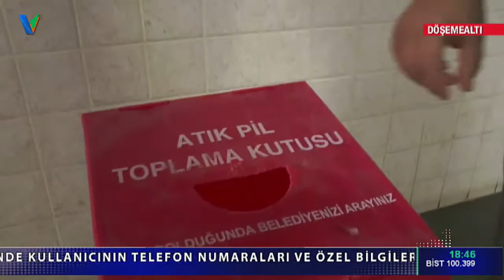Atık Pil Toplamada Büyük Başarı... 19 Eylül KanalV Anahaber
ÇEVRE VE ŞEHİRCİLİK BAKANLIĞINCA BAŞLATILAN VE TAŞINABİLİR PİL ÜRETİCİLERİ İTHALATÇILARI DERNEĞİ ÖNCÜLÜĞÜNDE YÜRÜTÜLEN SIFIR ATIK PROJESİ KAPSAMINDA, ANTALYA'DA 13 İLÇEDE YARIŞMA DÜZENLENDİ. DÖŞEMEALTI İLÇESİNDE 15 OKULUN KATILDIĞI YARIŞMADA DERECEYE GİREN 3 OKULA ÖDÜLLERİ DÜZENLENEN TÖRENLE VERİLDİ.